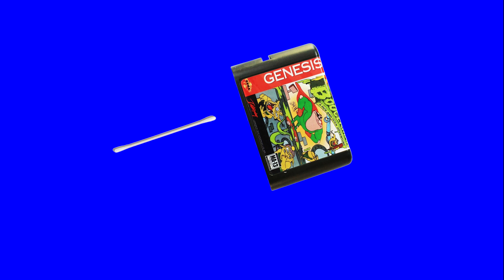BoogerMan: Goin On A Rant- Episode 5- Weird Ones